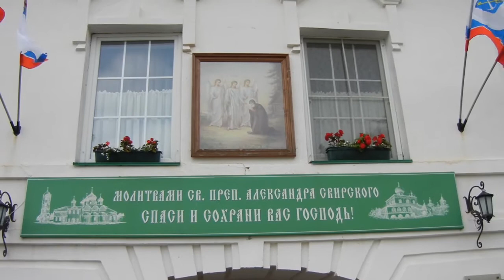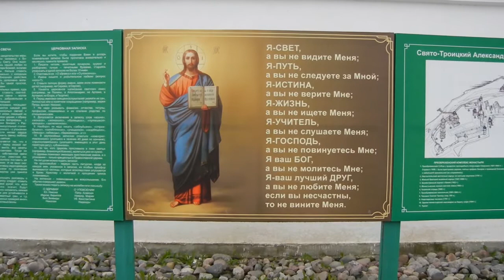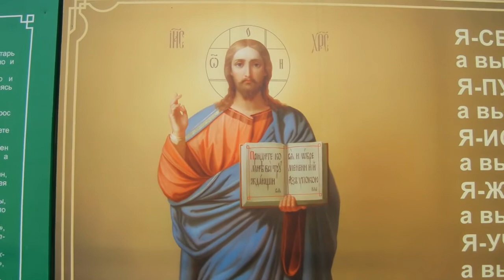The Holy Trinity Alexander Svirsky Russian Othodox Monastery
Bells of Russian Alexander Svirsky monastery.